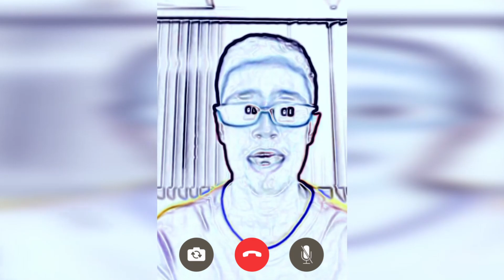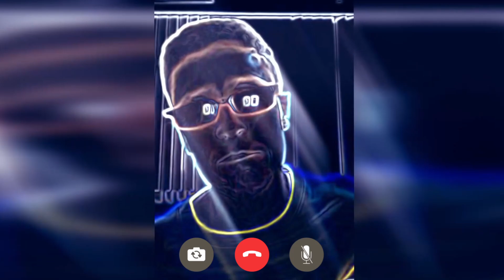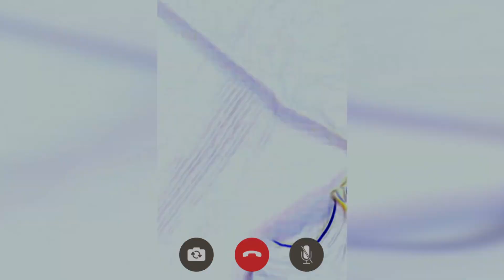No te creo esa - RanD TNB